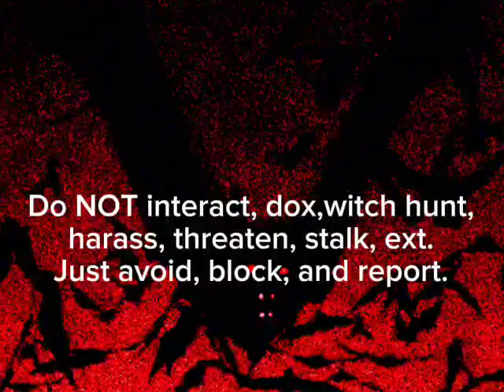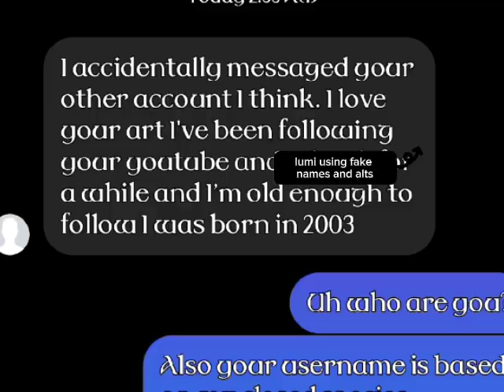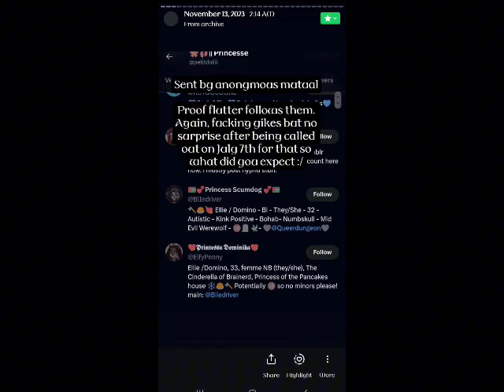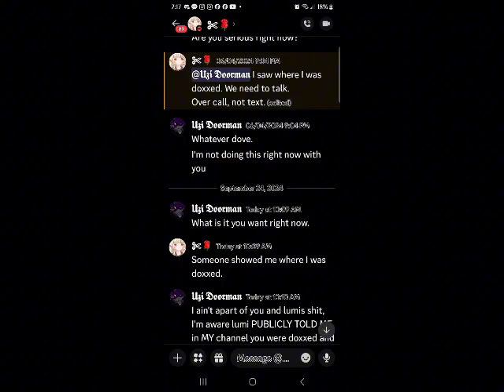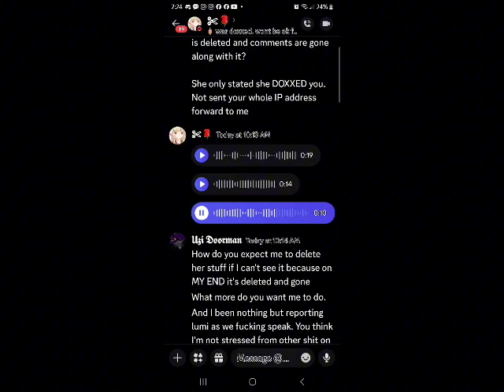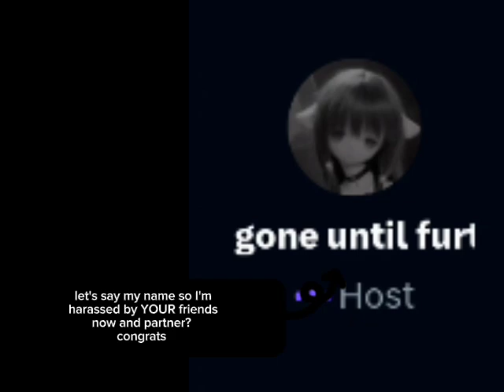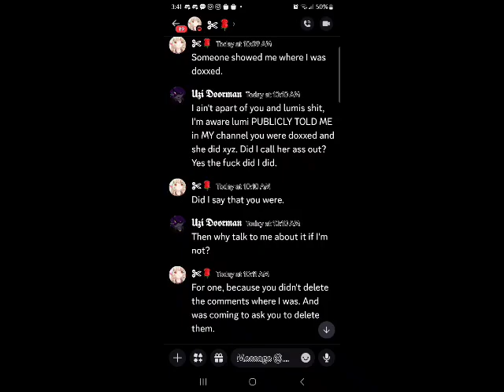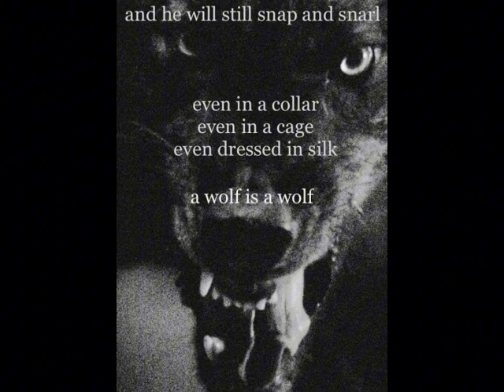The talk about Lumi And Flutter - Serious Video, watch at risk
This video involved so much few trigger and caution warnings, I do NOT condone doxxing, harassing, threats, stalking, death threats, hate art, ext. If I find out you'll BE reported and blocked.
Lumi and flutter (mostly flutter) are 2 toxic users who are not to be trusted. To hear flutter on Twitter (sent and showed) I 'Endorsed' doxxing when I DO NOT, lying about me. Publicly as usual.. And also saying I yelled at them is false. I have every evidence I have from recently today, especially about lumi for 5 days now (3 days ago I dealt with lumi doxxing flutter).
As for YouTube's new updated policy, if you hide (aka BLOCK) someone on YouTube, their comments automatically DELETE. So when I blocked lumi, and reported them CONSTANTLY their comments were visible. Of lumi sent this doc of flutters IP and info, why didn't I see it? Why haven't I found it? I even looked, went on a alt, an even friends looked. Nothing.

If you're that unsafe why did you come to ME and not the COPS? it's also illegal to do so lumi can be charged. But lying on my name, having your friends, partner, and others say fucked shit about me for your live on Twitter for FALSE INFORMATION is far beyond me. Yes I almost blacked out, I was SHAKING TERRIBLY and close to crying, hyperventilating, and such because you do nothing but lie.
I even got conformation to record a call we had on Instagram fr yukiilost/Hayden, me and nezzy. I am so fed up with this as I don't have TIME for this..
I didn't want to do this, but now it needed to be done. I shared older stuff (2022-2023) that matches up to BOTH lumi and flutters behaviour, actions, traits, and how disgusting they both are

I HATE you flutter and lumi, but for someone who hates you I defended and did my best to make another chick I hate (lumi) for DOXXING YOU yet you lie about me for your OWN PERSONAL GAIN as always and per usual. It's nothing new to me or others.
I apologise the video is 2:12 hrs LONG but it needed to be spoken about. Please only be aware and cautious of these 2 users, they aren't good people and are very problematic.
(A banner header for this video is being made by yukiilost so a image will be updated till further notice as yukiilost figured doing one)
Edit 09-25-24: thumbnail (full art) by yukiilost 🖤💜